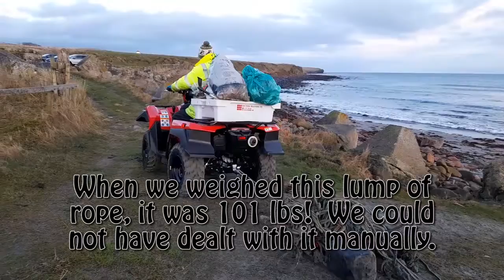Quad and Otter Adventure - first outing on the Quad bike, Caithness Beach Cleans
This was the first time we had taken the quad out.  We knew there was a lot of plastic at Freswick and that there was access to the beach so that's where we went.
We were very surprised and (initially) delighted to see an otter, but it was not acting normally and we thought it must be ill so reported it to the SSPCA.
The quad was great, we had such a huge lump of rope and the quad dragged it to the car no problem.  160 lbs removed today.